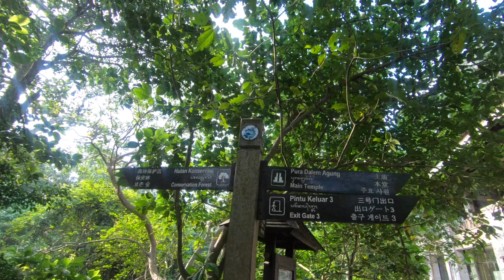Travel Bali 2018 - With Kilroy and Intro Travel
Thanks everyone for making this an amazing and unforgettable trip!
We went up an volcano in the middle of the night to watch the unbelievable sunrise!
Would not be able to get this epic trip Without my Best friend Andreas! Thanks, and I Challenge Wouter to do 10 pushups! if so :)  William will make a comeback.

We went into the monkey forest and chilled with the monkeys!
We went to the Ghilis, talked to the very kind people and got a nice restaurant wich sold the best Chicken Wings for vegans! (or atleast he wanted to be)
Sunrise breakfast at the beach, later jumping onto a boat and drove next to dolphins, went scuba diving, watched the amazing rice plantations in the mountains and tasted locally produced red rice and the list goes on!
Absolutely amazing! Extraordinary! Remarkable! Astonishing! 10/10! absolute recommended instead of being at home watching the plants you got for Christmas slowly dry out!